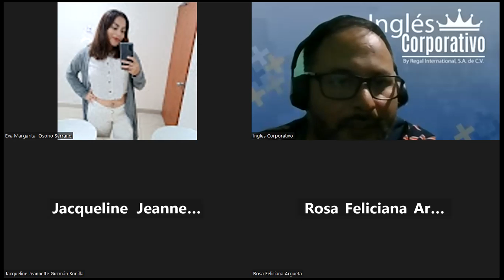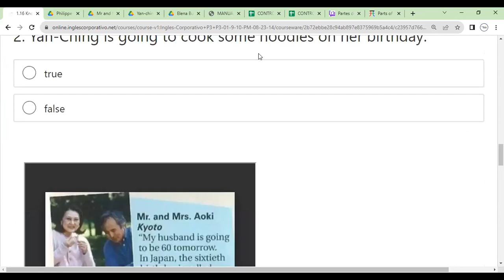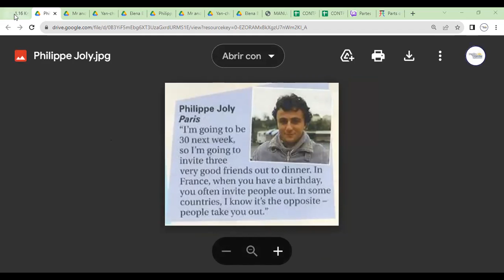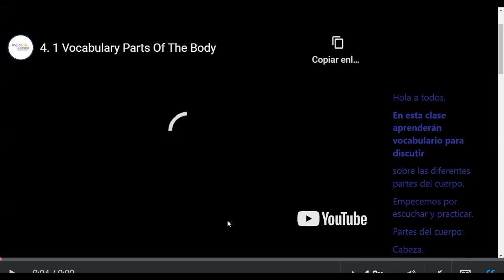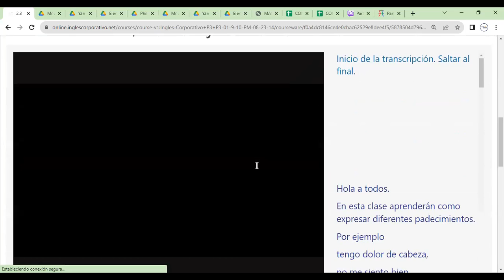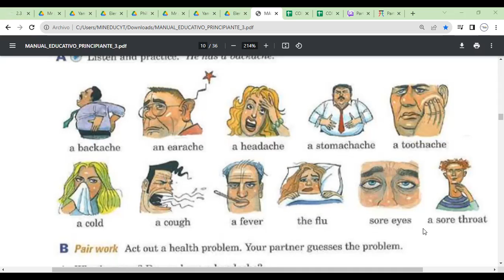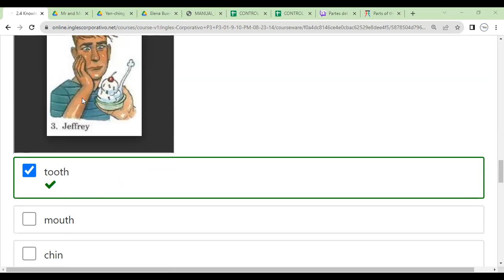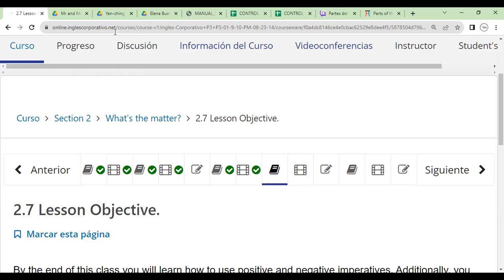Sesion 3-30-08-2023-FI-REGAL-73-Morales- Parts of the body.